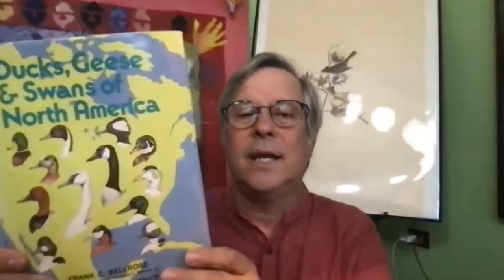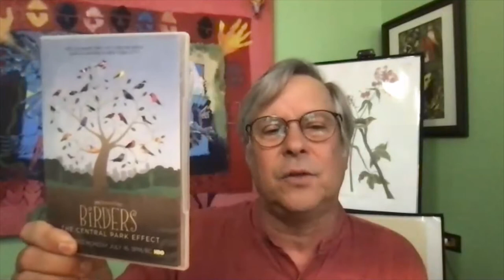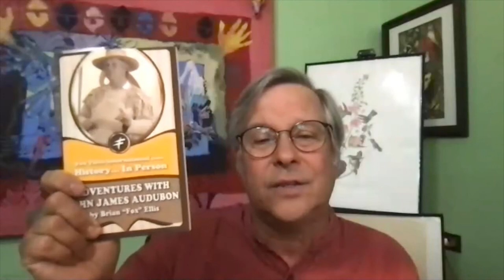John James Audubon: Following Spring North - Brian "Fox" Ellis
Peoria Audubon hosted a virtual Zoom meeting with Brian “Fox” Ellis as he shares the stories of Following Spring North with quotes from the writings of John James Audubon.

Fox is an award winning professional storyteller, author, and life-long birder.  He shared stories of Audubon's journeys following spring north interwoven with some of the exciting recent research in tracking bird migration; along with snippets of John Audubon's journeys.

“My goal is to inspire folks to awaken to a deeper understanding of who they are within their relationship to human history and the natural world around them. I hope to evoke the storyteller within you." Brian "Fox" Ellis

Fox Tales International: Education and Inspiration through the Art of Storytelling!